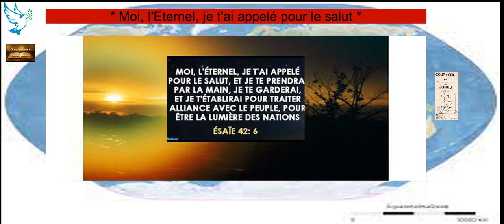Moi l'Eternel, je t'ai appelé pour le salut _ Mayangui (BZV)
Par la Pasteure Pélagie Makola, E.E.C./ Ésaïe 42  "5 Ainsi parle Dieu, l'Éternel, Qui a créé les cieux et qui les a déployés, Qui a étendu la terre et ses productions, Qui a donné la respiration à ceux qui la peuplent, Et le souffle à ceux qui y marchent.
6 Moi, l'Éternel, je t'ai appelé pour le salut, Et je te prendrai par la main, Je te garderai, et je t'établirai pour traiter alliance avec le peuple, Pour être la lumière des nations,
7 Pour ouvrir les yeux des aveugles, Pour faire sortir de prison le captif, Et de leur cachot ceux qui habitent dans les ténèbres.
8 Je suis l'Éternel, c'est là mon nom; Et je ne donnerai pas ma gloire à un autre, Ni mon honneur aux idoles.
9 Voici, les premières choses se sont accomplies, Et je vous en annonce de nouvelles; Avant qu'elles arrivent, je vous les prédis.
Culte de ce vendredi 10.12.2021, Couplé au 90 jours de Prières intenses, Paroisse Mayangui, Egl. évang. du Congo - Brazzaville. En lingala, Kituba, français.